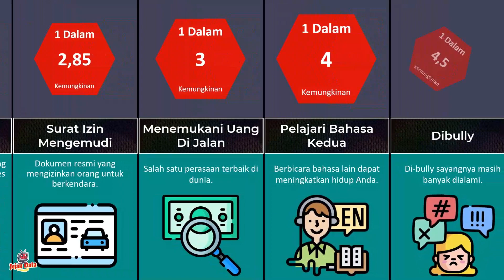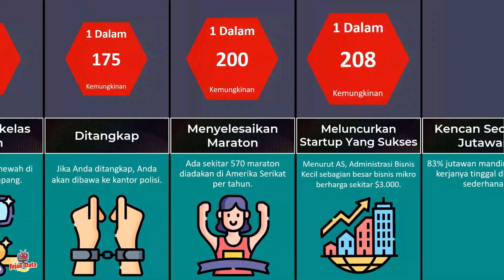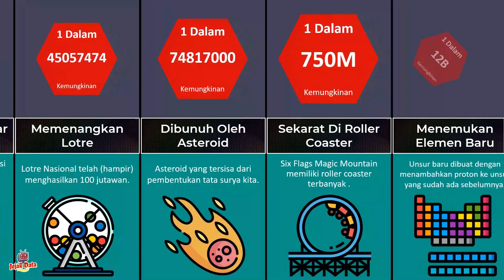PERBANDINGAN PENGALAMAN PALING LANGKA MANUSIA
Berikut Ini PERBANDINGAN PENGALAMAN PALING LANGKA MANUSIA